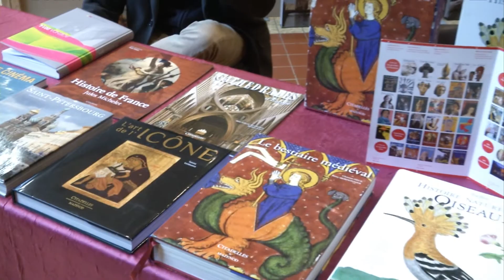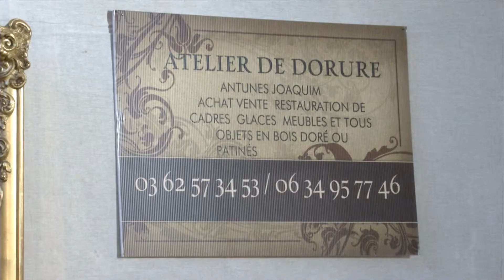31 eme SALON DES ANTIQUAIRES D'HAZEBROUCK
Le rendez-vous incontournable des amateurs d'objets d'art, de mobilier d'époque et de style...

Ce 31e salon rassemble 40 exposants, exclusivement des professionnels et des antiquaires... Un expert estime chaque pièce et objet à sa juste valeur... Vous pouvez ainsi  réaliser vos achats en toute confiance !

A l'espace Flandre à Hazebrouck
Entrée 5 euros, gratuit pour les moins de 16 ans
Vendredi de 16 h à 20 h, samedi et dimanche de 10 h à 19 h
Restauration sur place